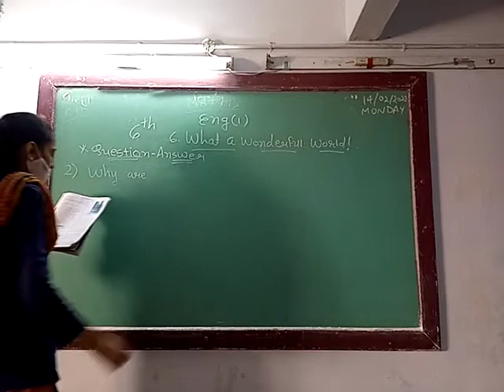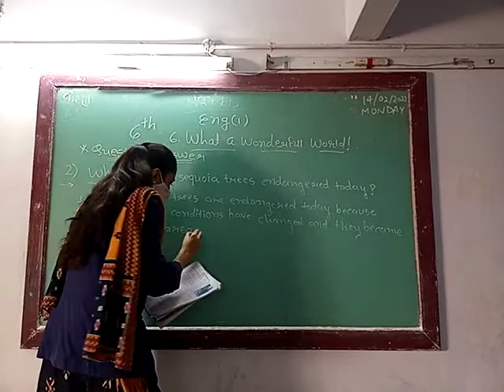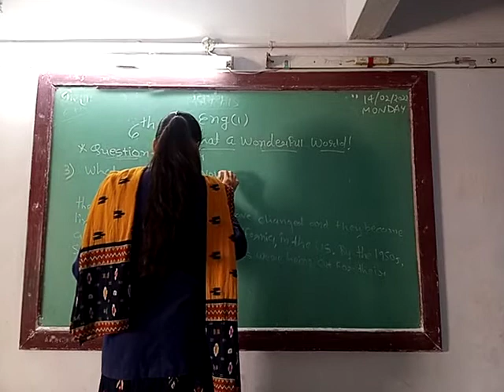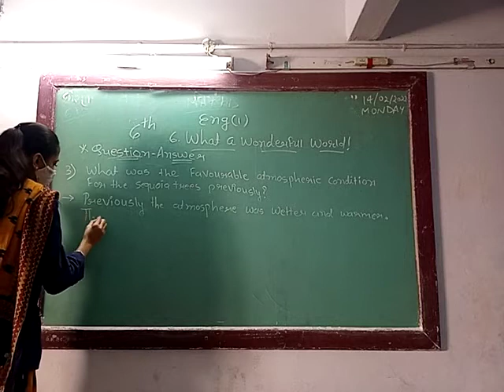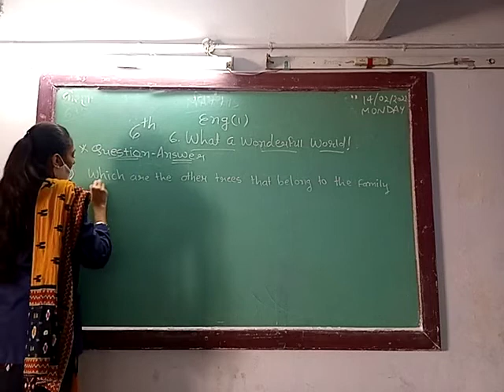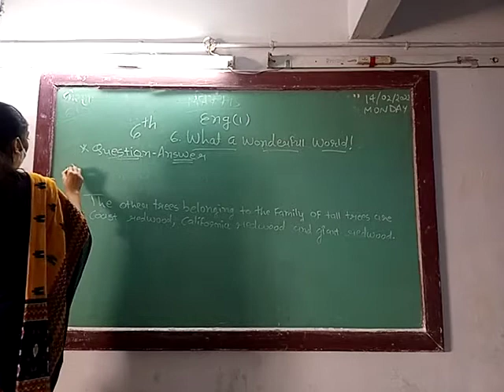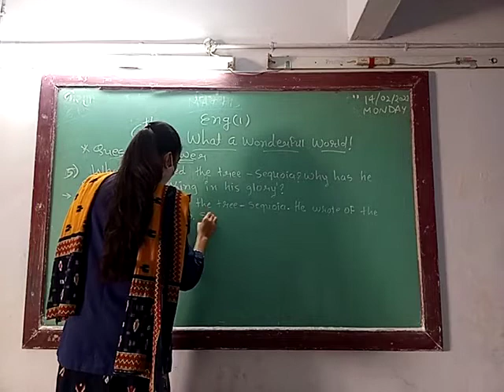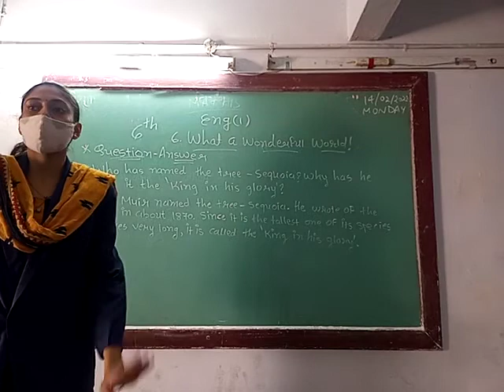ENG MED STD 6 SUB ENG 1 U 6 P 6